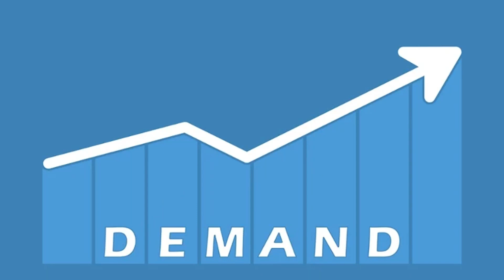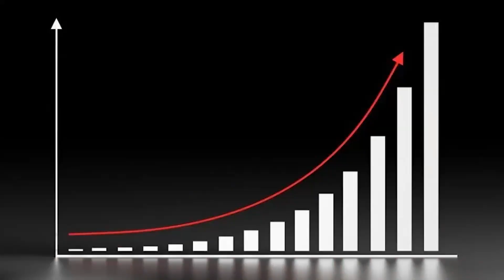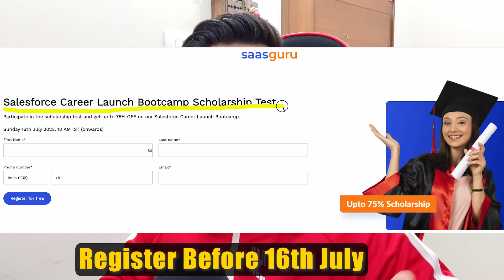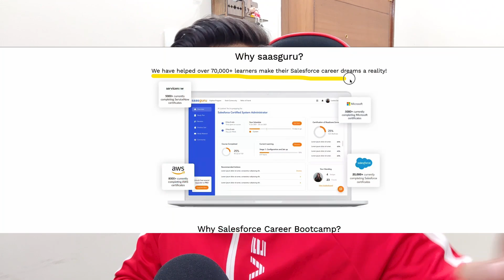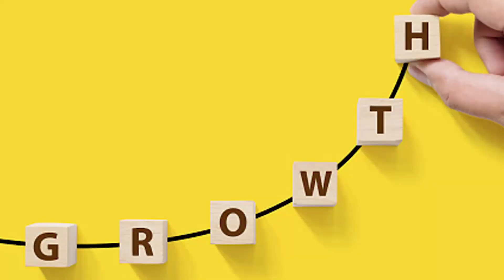TOP 5 REASONS TO LEARN SALESFORCE🔥 | BECOME 3X SALESFORCE CERTIFIED🔴 | NO CODING REQUIRED✅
✅Signup for the Saasguru Developer and Consultant Bootcamp Scholarship and launch your career today with saasguru:

Timestamps:
00:00 Intro
00:23 Point 1
01:03 Point 2
01:53 Point 3
02:41 Salesforce Bootcamp
03:48 Point 4
04:31 Point 5
04:58 Conclusion